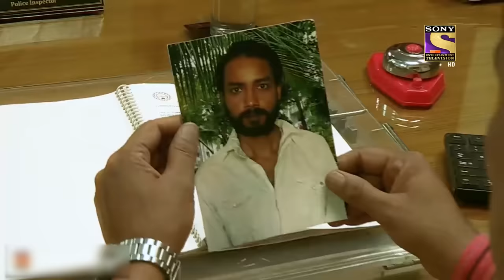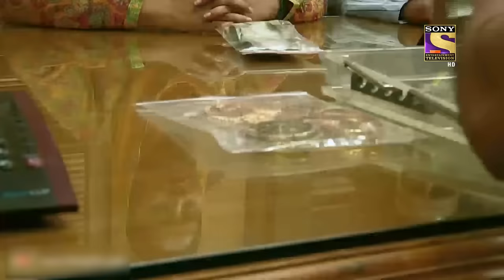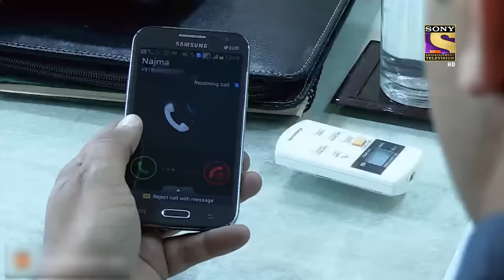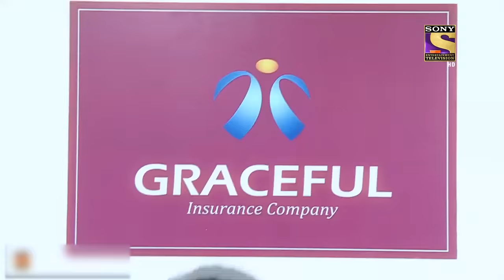City Crime | Crime Patrol | कूड़ा-करकट - Part - 1| Full Episode